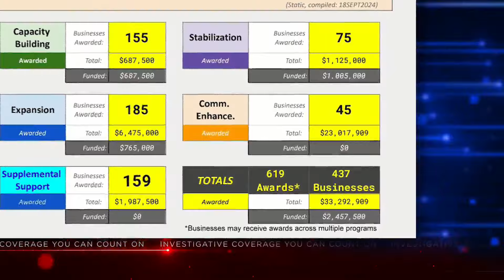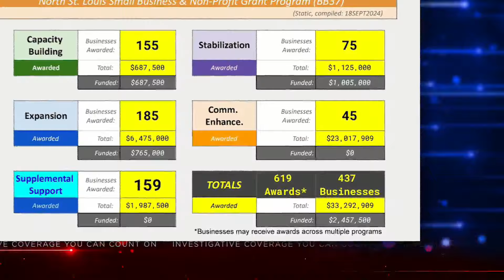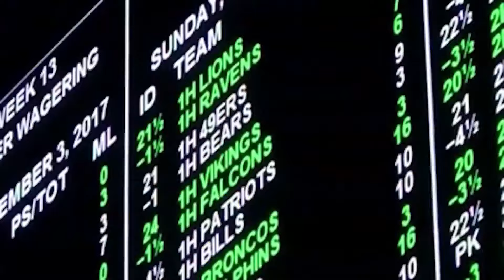Hancock & Kelley: Unarmed safety ambassadors in St. Louis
A new weapon unveiled against downtown crime: not more police officers, but instead, unarmed safety ambassadors. ...

Fear of fraud when it comes to millions in federal pandemic relief funds earmarked for struggling north St. Louis.